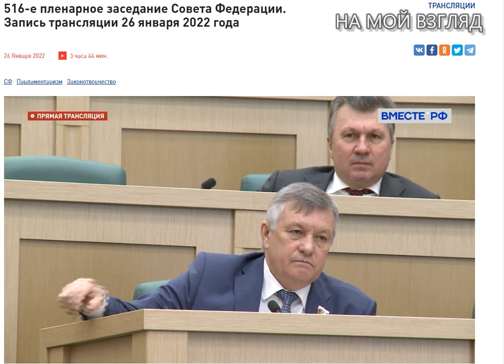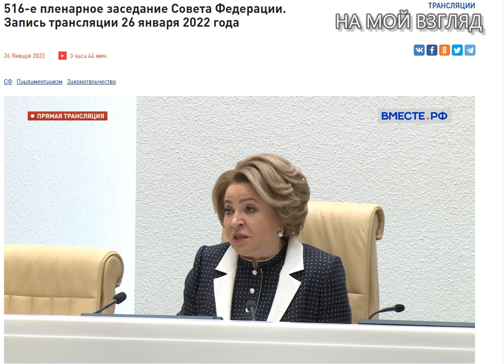Совет Федерации борется с собаками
Обсуждение в Совете Федерации ситуации с бродячими собаками вызывает удивление. Неужели высшему законодательному органу страны нечем заняться? Так можго и до мышей добраться...